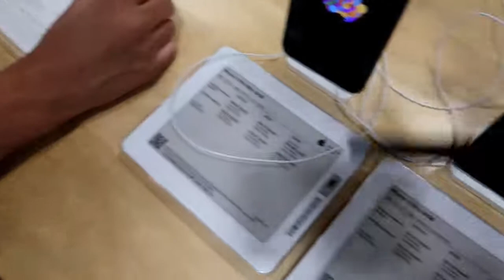RETURNING MY XBOX CONTROLLER!(english y español version)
MY XBOX PC CONTROLLER STOP WORKING AND WE WENT TO BEST BUY TO EXCHANGED!